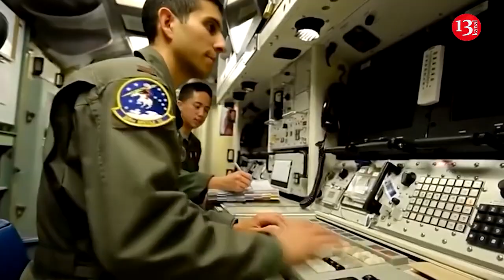US accuses Russia of violating key nuclear arms control treaty